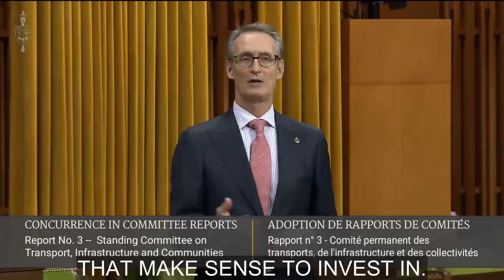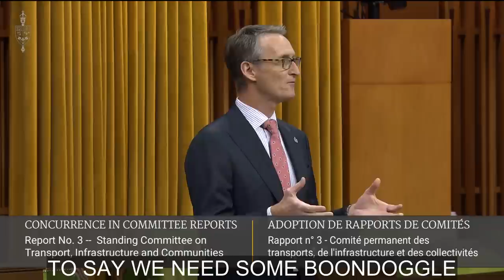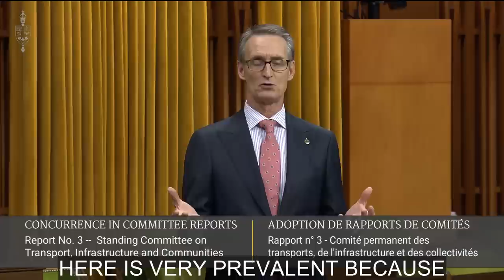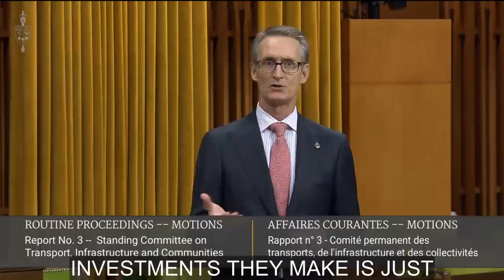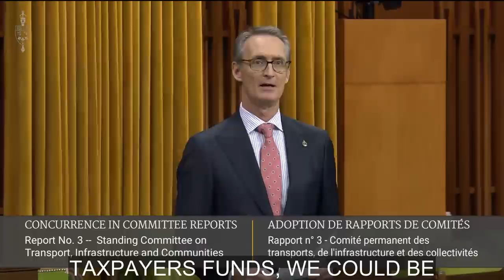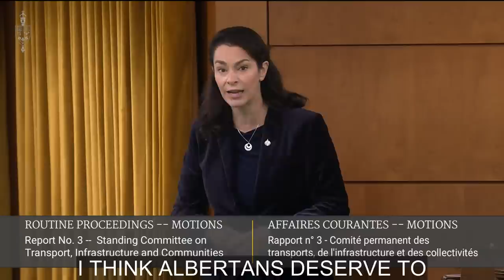The Canada Infrastructure Bank is a boondoggle and should be abolished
The House of Commons debates a report from the Transport Committee which has a single recommendation “That the Government of Canada abolish the Canada Infrastructure Bank.” which was a recommendation endorsed by a majority of committee members.

According to Yves Giroux, the Parliamentary Budget Officer, “despite the CIB's goal of leveraging private investment, projects to date have been exclusively funded by federal, provincial and municipal levels of government.”

0:00 The CIB is a boondoggle and should be abolished
9:21 Do you support irrigation projects in Alberta?
11:32 The Liberal Government is punishing farmers and that is driving up the cost of food.
12:41 If the CIB is abolished, should these funds be transferred to provinces?
13:25 The Liberal Government is using the CIB to push their projects onto the backs of provinces.
14:09 Do you support the Alberta Pension Plan?
14:44 What I support is an independent pension plan that is free to make their investment decisions